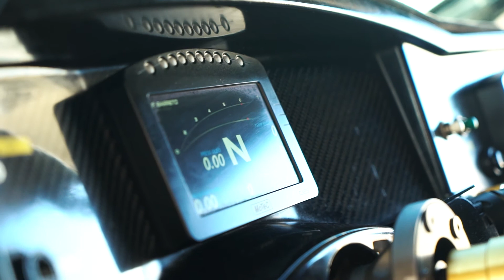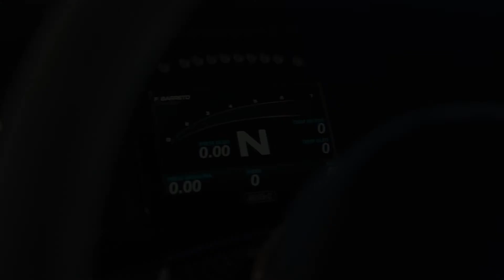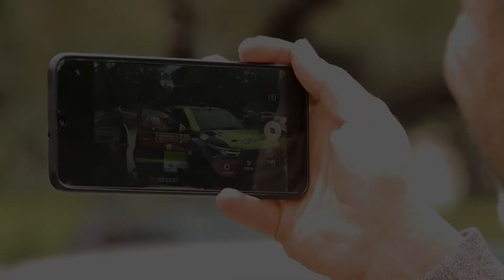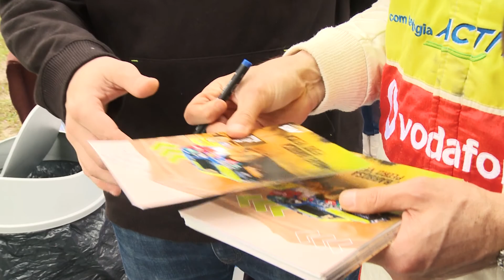Magazine TT 194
Edição de Magazine TT dedicada a eventos realizados em Portugal neste início do mês de Abril e todos eles tendo o Alentejo como palco. Próximo de Almodôvar teve lugar a apresentação do Team Barata Racing equipa que apresenta como piloto o jovem Francisco Barreto. Vamos depois a Alcácer do Sal onde o consagrado Miguel Barbosa em conjunto com o seu patrocinador BP levou a cabo uma ação de codrive. Terminamos este programa em Monsaraz onde se disputou a segunda jornada do Troféu Nacional de Hard Enduro.